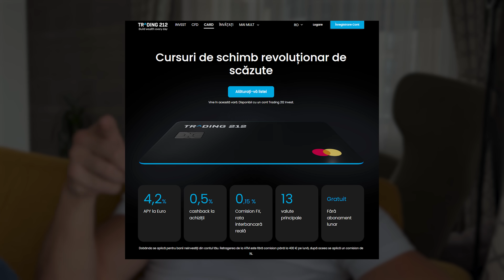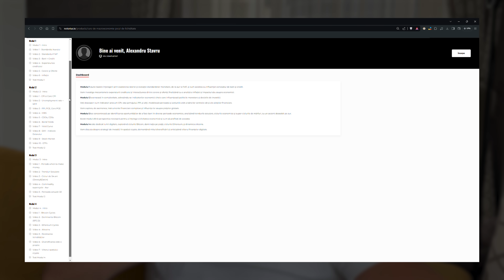Băncile sunt pe ducă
Intră și vezi ce primești dacă te alături:
Puteți folosi aplicația REDOTPAY trimițând crypto în ea și plătind vinul la magazin.